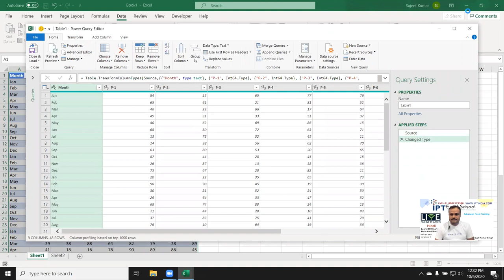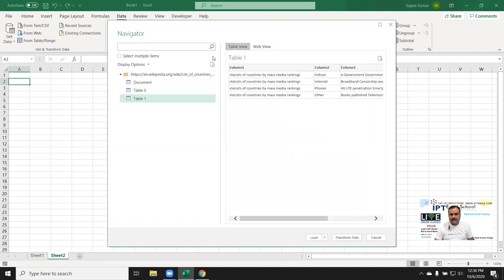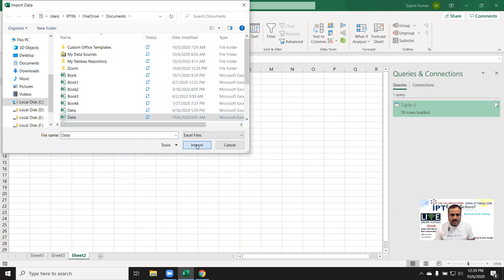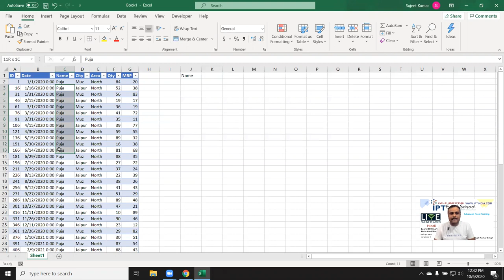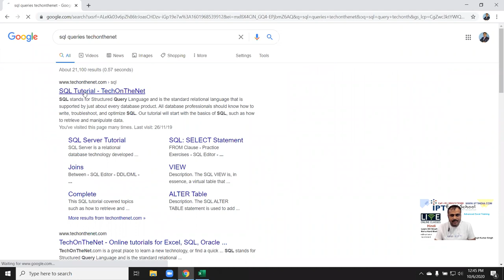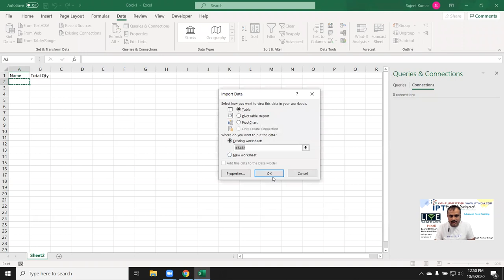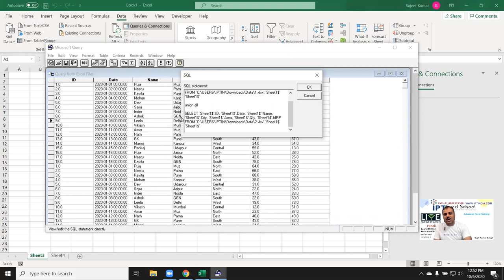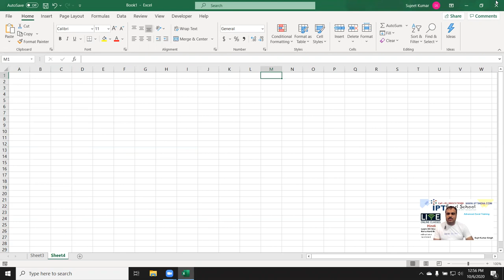MS Query - write SQL Code in Excel